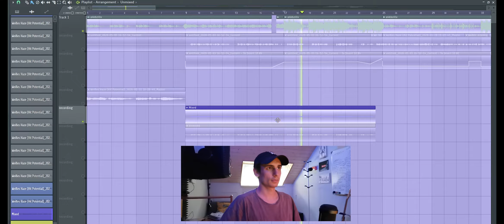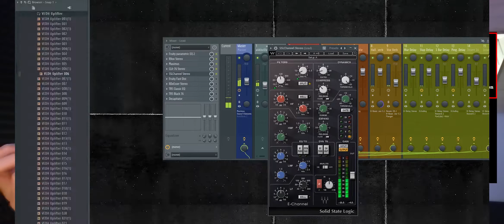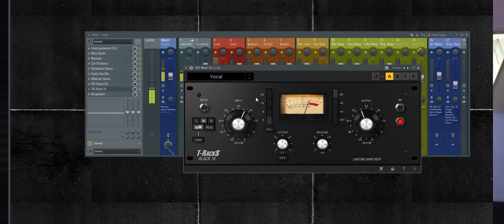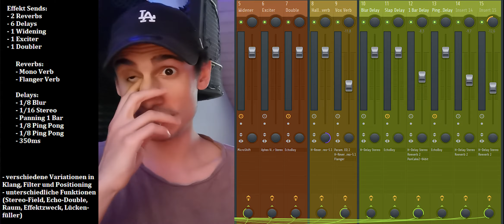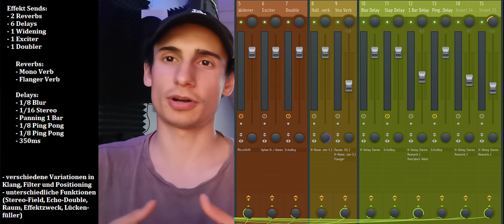WARUM DIESER VOCAL MIX SO SMOOTH KLINGT!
Als ich letztens die Songs angehört habe, die ich im Mai gemacht habe, ist mir ein Vocal Mix in FL Studio 20 vor allem ins Auge gestochen. Im heutigen deutschen Mixing Tutorial schauen wir uns die Effekte an, die auf den Vocals sind, womit ich also diese Stimmen bearbeitet habe.

YouTube (Music Channel) (Astrovic – Musik)

          Dein Astrovic